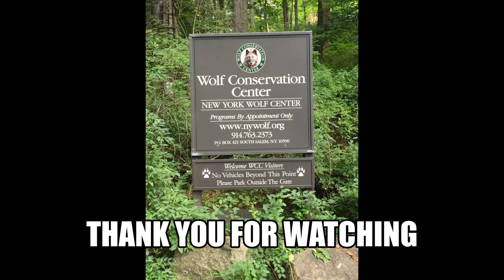Wolf Conservation Center